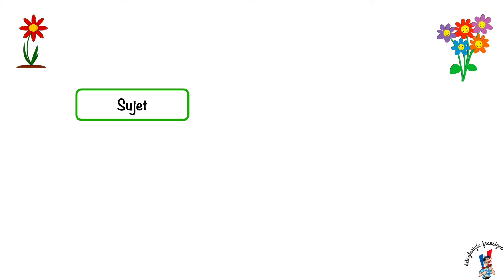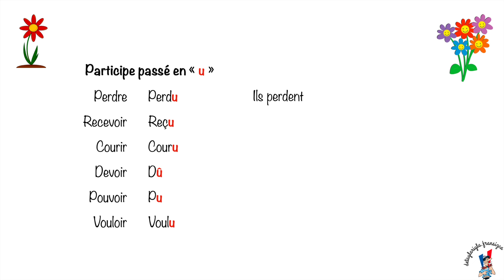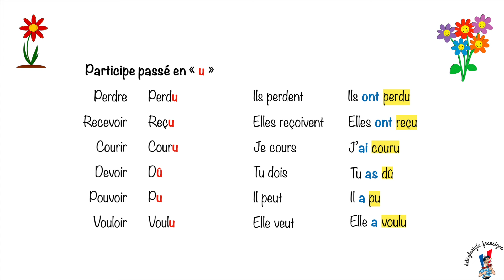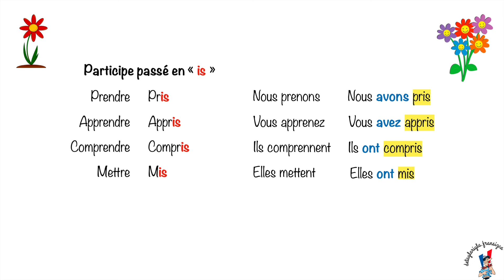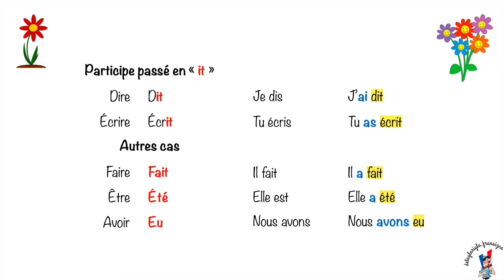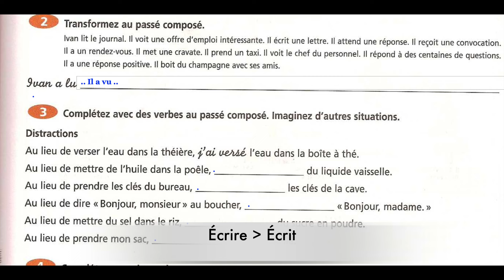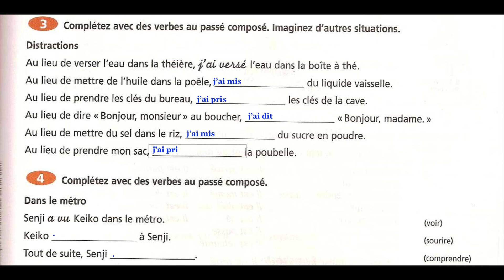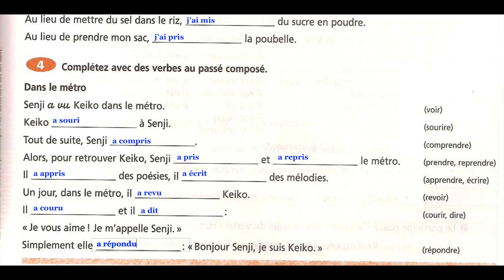Fransızca Öğreniyorum 45: Passé composé | Geçmiş Zaman -2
Bonjour,

Fransızca gramer konu anlatımı yaptığım Fransızca Öğreniyorum serisinin bu videosunda Passé composé zamanına odaklanacağız, Geçmiş Zaman konusunu işleyeceğiz. Gramer konu anlatımı yaparken kullandığım kitabın PDF'ine aşağıdan ulaşabilirsiniz.

Bienvenue ! Detaylariyla.fransizca kanalında, Fransızca diline dair gramer, dinleme, okuma çalışmaları ve beraberinde DELF / DALF sınavlarına yönelik başlangıç, orta ve ileri düzeye hitap eden videolar bulacaksınız. Bu kanalın amacı, YouTube platformunda Fransızca öğrenmek isteyenlere yönelik kapsamlı bir kaynak oluşturmak. Detaylarıyla Fransızca öğrenmek isteyenler için açtığım bu kanal, umarım amacına ulaşır. C'est parti !